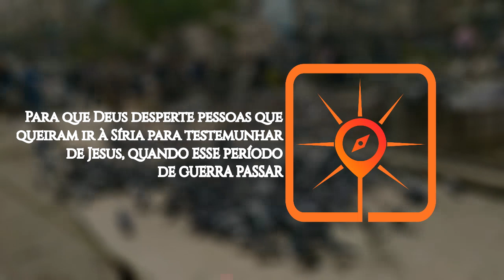Rota do Sol # 35 | DAMASCO, Síria (ORAÇÃO/INTERCESSÃO PELOS POVOS MUÇULMANOS - FRONTIERS BRASIL)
► Damasco, capital da Siria, é a capital nacional mais antiga e continuamente habitada do mundo. Localizada no sudoeste do país, sua posição e construção são historicamente estratégicas. Em sua existência multimilenar, já passaram por ela amorreus, assírios, persas, gregos, romanos, otomanos, franceses e muitos outros povos. Hoje, Damasco é a quarta cidade mais sagrada do Islã, centro do governo sírio e de uma grande região metropolitana.

OREMOS:

● Pelo fim da guerra na Síria e pela reconstrução do país;

● Pelos milhões de refugiados e deslocados internos: que Deus os sustente, cure cada coração, enxugue suas lágrimas e renove as esperanças;

● Para que Deus toque o coração das autoridades sírias e dos grupos extremistas: que eles se rendam ao Senhor Jesus;

● Pelos sírios que permanecem no país: que Deus os proteja e lhes dê sabedoria, discernimento e estratégia para sobreviverem;

● Para que Deus desperte pessoas que queiram ir à Síria para testemunhar de Jesus, quando esse período de guerra passar;

● Clamemos para que, pelo menos, 10% dos muçulmanos de Damasco e de toda a Síria se rendam ao Senhor Jesus até 2030.